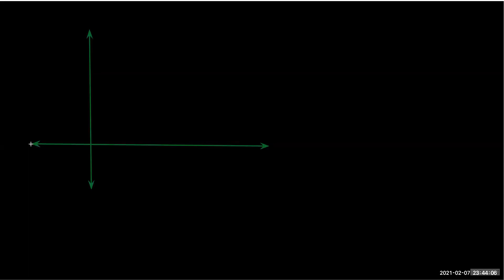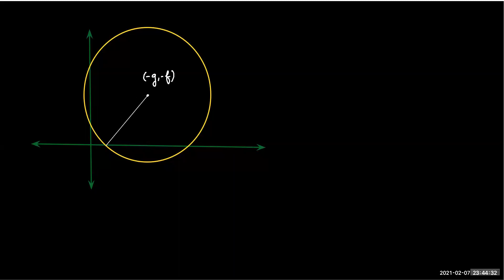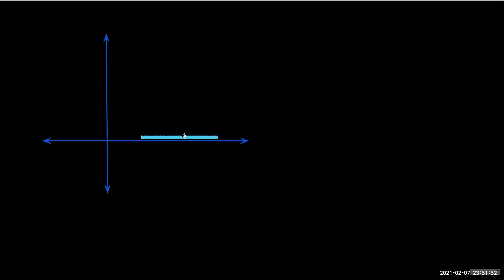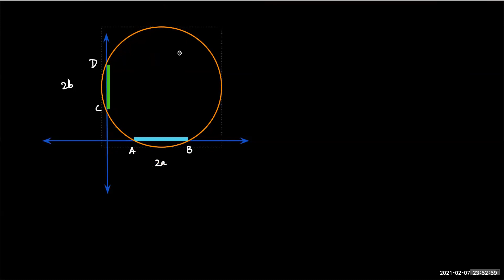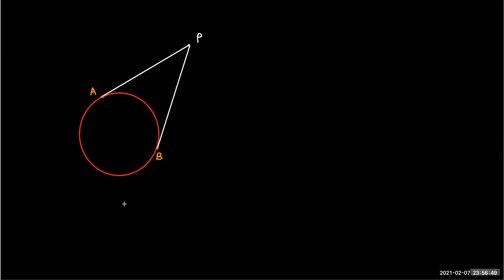Circles Lec 3